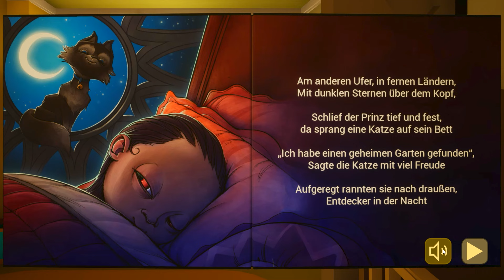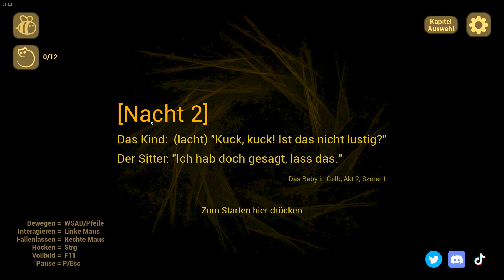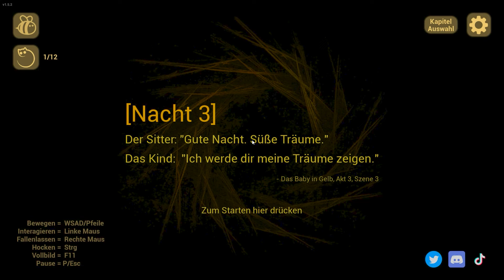Ich habe das SCHLIMMSTE BABY ADOPTIERT! (The Baby in Yellow)